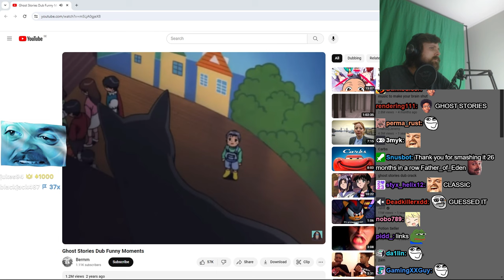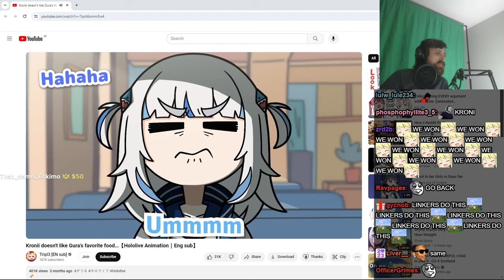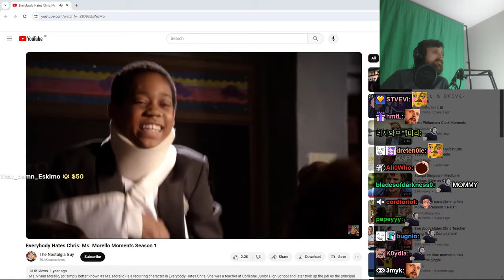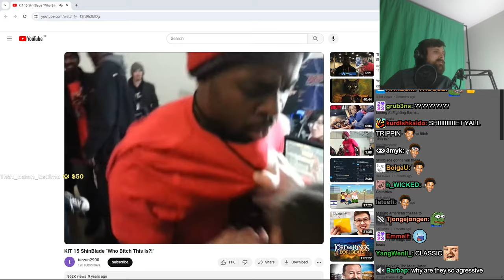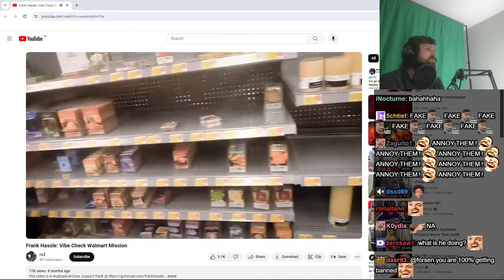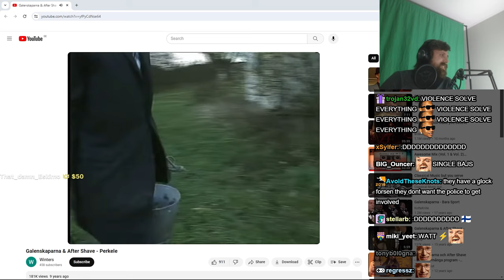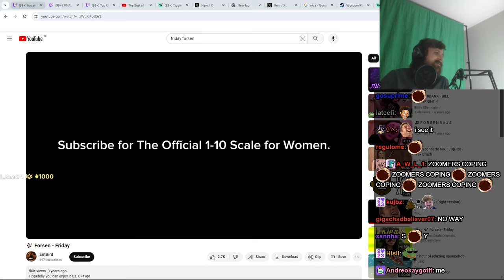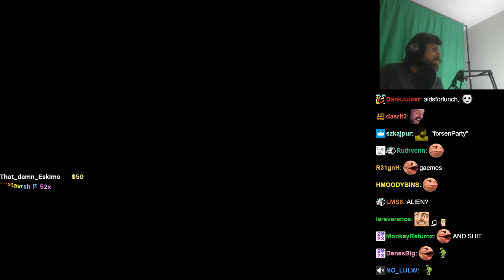Forsen's intro on March 2nd 2024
second waytoodank intro pagman, sadly bajs don't take advantage and break some plates

podcastsen's 205th video
forsen's game title - "Blind playthrough of Alien: Isolation! Sub Raffle later!"